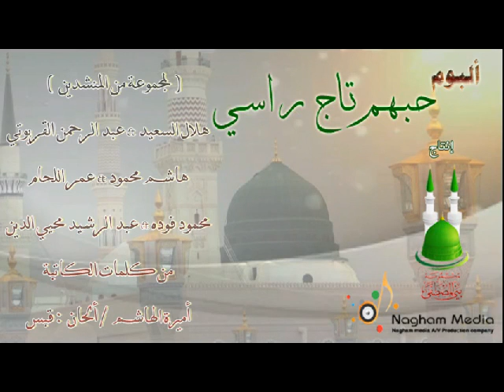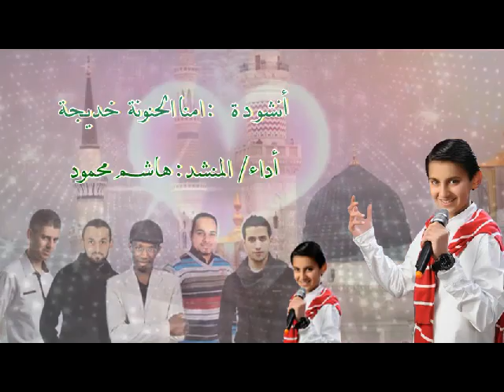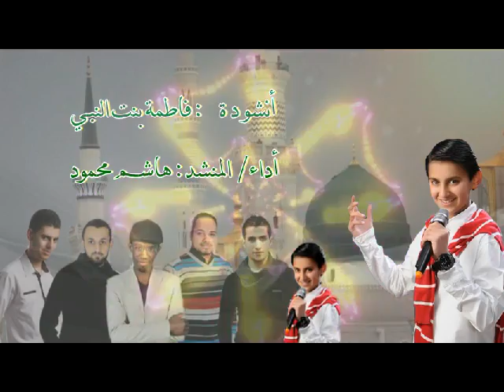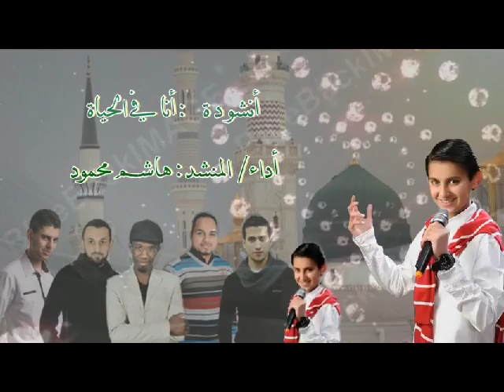مقاطع ألبوم حبهم تاج راسي نسخة إيقاع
:لتحميل أناشيد الألبوم  بصيغة  mp3  كلمات الألبوم للكاتبة أميرة الهاشم
1- أنشودة حبهم تاج راسي أداء /  هلال السعيد /موسيقى
موسيقى%26.mp3
حبهم تاج راسي  إيقاع
إيقاع%26amp%3B.mp3
  حبهم تاج راسي مؤثرات
مؤثرات%26.mp3
2-  أنشودة دقات قلبي _  أداء /  محمود فوده  موسيقى
موسيقى%26.mp3
دقات قلبي  إيقاع
مؤثرات%26.mp3
3- أنشودة متفائلين _  أداء /  عبد الرحمن القريوتي موسيقى
4-  أنشودة امنا الحنونة خديجة_  أداء /  هاشم محمود موسيقى
موسيقى%26.mp3
 امنا الحنونة خديجة إيقاع
إيقاع%20%26.mp3
امنا الحنونة خديجةمؤثرات
مؤثرات%26.mp3
5- أنشودة لا للعنصرية _  أداء /  عبد الرشيد محيي الدين موسيقى
موسيقى%20%26.mp3
 لا للعنصرية  إيقاع
إيقاع%20%26.mp3
 لا للعنصريةمؤثرات
مؤثرات%26.mp3
6- أنشودة فاطمة بنت النبي _أداء /  هاشم محمود موسيقى
موسيقى%20%26amp%3B.mp3
فاطمة بنت النبي  إيقاع
إيقاع%26.mp3
 فاطمة بنت النبي مؤثرات
مؤثرات%26.mp3
7- أنشودة أنا لك يارب _  أداء /  عبد الرشيد محيي الدين موسيقى
موسيقى%20%26.mp3
 أنا لك يارب إيقاع
إيقاع%26.mp3
 أنا لك يارب مؤثرات
مؤثرات%26.mp3
8-  أنشودة ما أحلى لقاك _  أداء /  عمر اللحام موسيقى
موسيقى%20%26.mp3
 ما أحلى لقاك إيقاع
إيقاع%20%26.mp3
ما أحلى لقاك مؤثرات
مؤثرات%26.mp3
9- أنشودة أنا في الحياة _  أداء /  هاشم محمود موسيقى
موسيقى%26.mp3
 أنا في الحياة إيقاع
إيقاع%20%26.mp3
 أنا في الحياة مؤثرات
مؤثرات%26.mp3
10- أنشودة أنا راحل _  أداء /  هلال السعيد موسيقى
موسيقى%26.mp3
 أنا راحل  إيقاع
إيقاع%26.mp3
 أنا راحل مؤثرات
مؤثرات%26.mp3